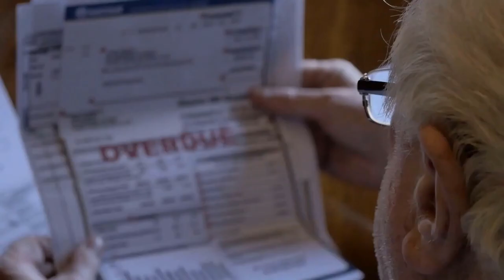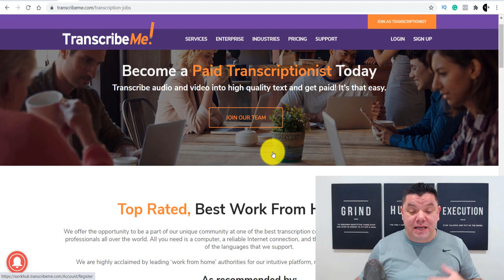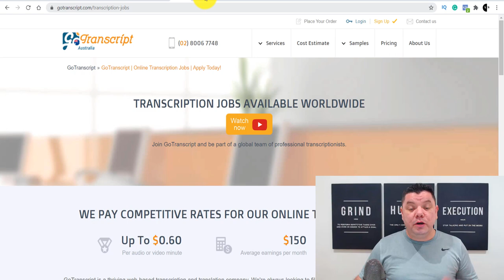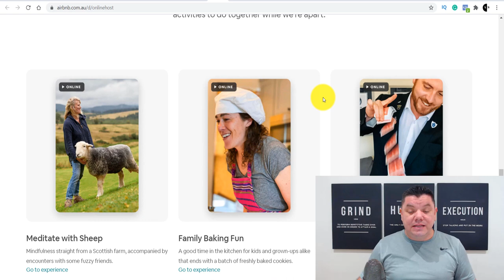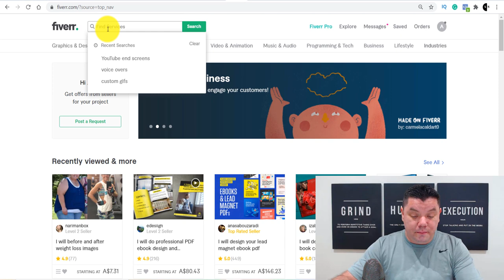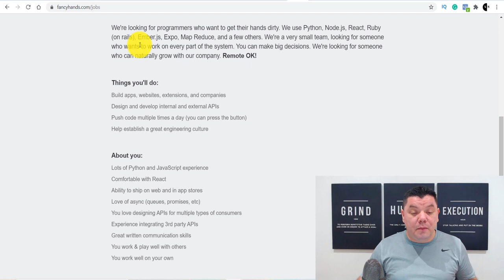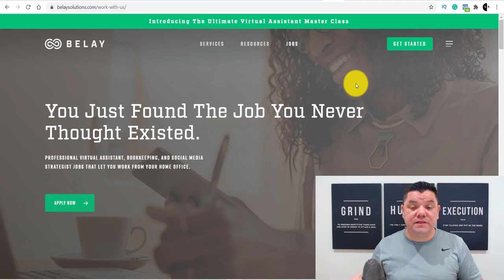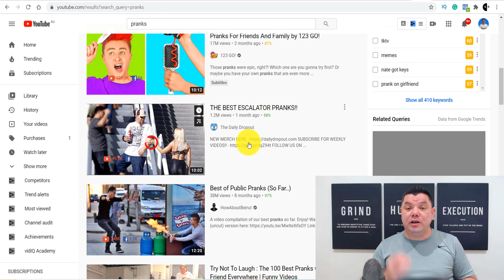5 Legit Ways ($50~$300/DAY) To Make EXTRA Money Online With No Special Skills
Here are 5 Legit ways you can make money online even if you have a 9~5 job. I'll share some awesome methods some that I used and still use today.

If you are looking to make some extra money online to help you pay for some extra bills or if you want to start a side hustle and work from home on the weekends and build a business before you leave your 9`5 job then these are 5 legit ways you can make money online and you can start using these methods pretty much straight away.

I have used and continue to use some of these methods and all of them are doable while you still hold your current job and these methods will help you increase your household income to do whatever you want with that money.

So make sure you watch all 5 methods and choose the one that best suits you.

Video Inspired By ~ Dan Lok

🔥How To Grow a YouTube ~ Free Training!